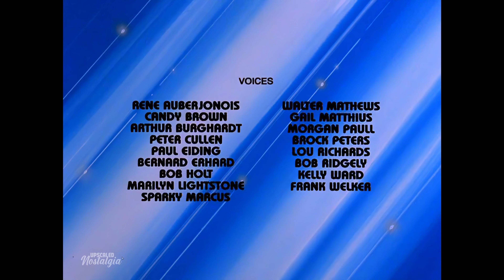Challenge of the Gobots (1984) Opening & Closing Themes | Remastered 4K Ultra HD Upscale